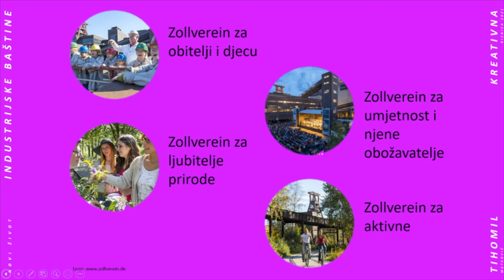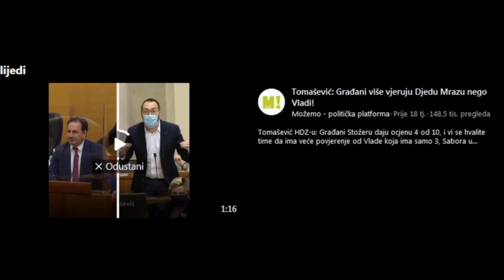Novi život industrijske baštine ~ Tihomil Matković ~ KR 2021.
NOVI ŽIVOT INDUSTRIJSKE BAŠTINE - Multimedijsko izlaganje - Tihomil Matković

U multimedijskom izlaganju prikazuju se svjetski primjeri iskorištavanja industrijske baštine, a potom se osvrće i na hrvatsku industrijsku baštinu i njezine potencijale.

Tihomil Matković diplomirao je 1996. na Arhitektonskom fakultetu Sveučilišta u Zagrebu te je doktorand studija Menadžment održivog razvoja Sveučilišta u Rijeci. Aktualni je predsjednik Društva arhitekata Zagreba, predsjednik Udruženja arhitekata Hrvatske gospodarske komore i član skupštine Hrvatske komore arhitekata. U nizu ostvarenja u arhitekturi ističu se gradska knjižnica, glazbena škola te mjesto ispraćaja u Novskoj i restoran Zoološkog vrta Grada Zagreba.

Gdje nas pronaći?